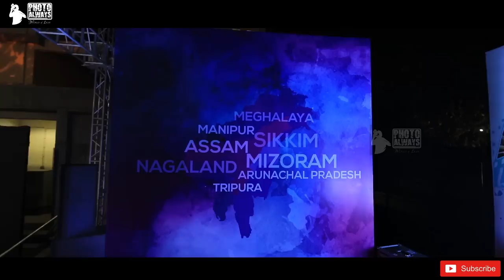NORTH-EAST FILM FESTIVAL 2019 | NORTH-EAST INDIAN CULTURE | NFAI CAMPUS | PHOTO ALWAYS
North-East India 4th Film Festival events at NFAI Campus, Pune 2019. Presentation and participation of different culture and tradition who live at North-East India.

Mr. Monjul Buruah (Assam)
Mr. Bobby Wahengbam (Manipur)

GUEST PERFORMER

Ms. Zuchoebeni Tungoe (Nagaland)
Joydhaam band (Maharashtra)

TRADITIONAL DANCE.
Tripuri Traditional Dance.
Meitei Traditonal Dance.
Arunachal Pradesh Dance (Asin Si).

Photo Always brings you an exciting video twice a week. The videos we upload would be based on unboxing, review, video editing, photo editing, wedding shooting, behind the scenes, exploring, traveling and a lot more.

To know more about us, visit our